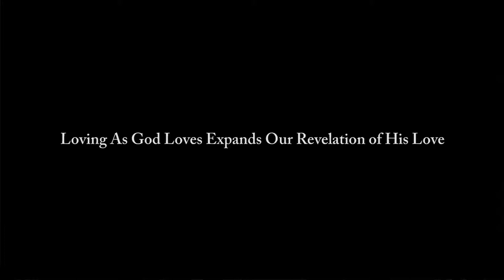Key Points: Part 6 : The Father's Love : Imitating Our Heavenly Father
We are called to imitate our heavenly Father and walk in His love. When we abide in the Father's love, we move in union with God. We are actually moving in God and through God, and God is moving in and through us. This is a very powerful place to live and operate out of.